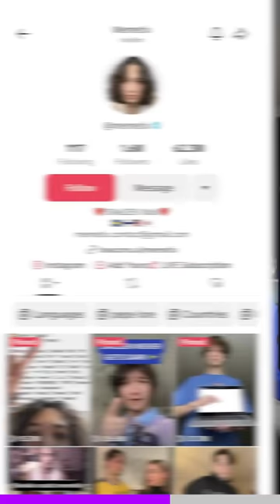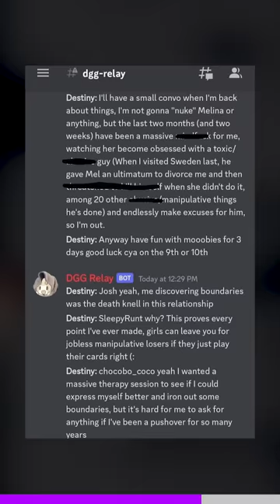She cheated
Influencers Destiny and Melina discover the boundaries to their open marraige.